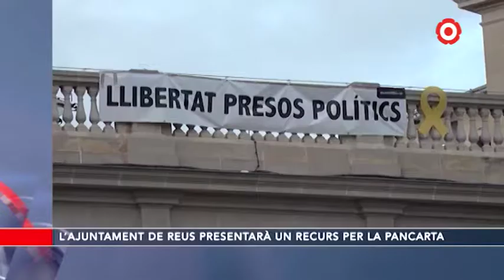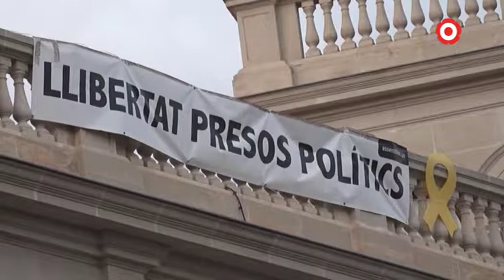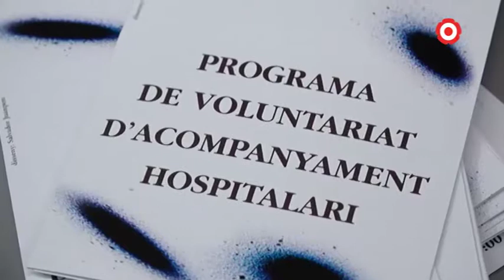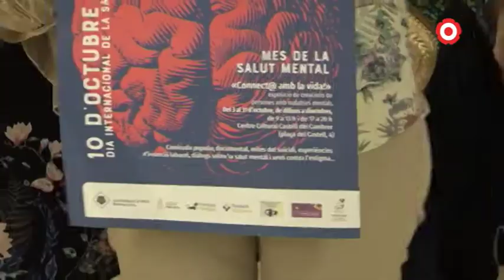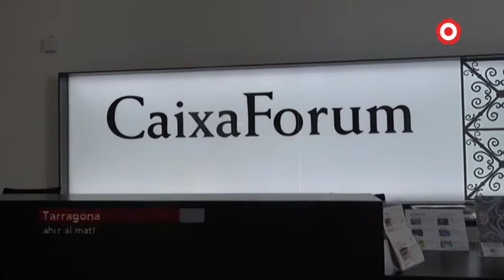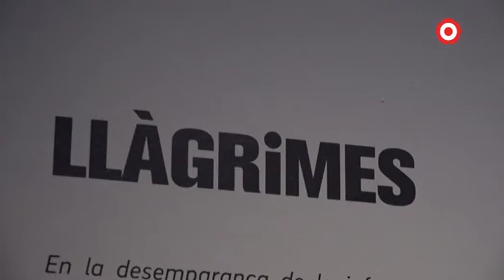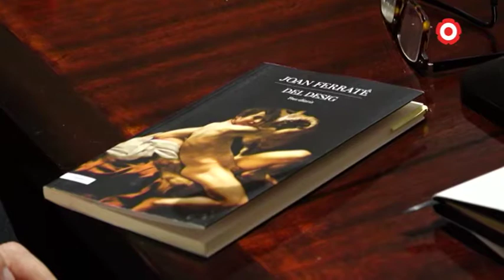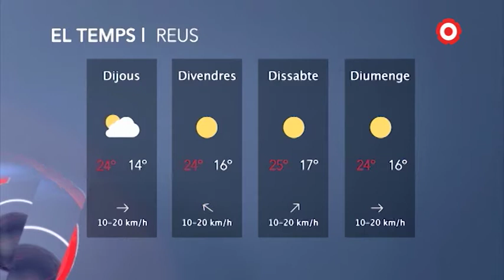Notícies Vespre 03/10/2019